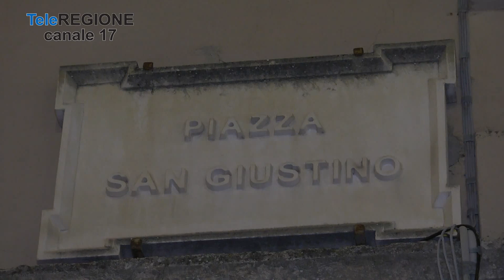Emozioni e grande festa a Chieti per la riapertura di piazza San Giustino - 29/0...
Servizi TG | Emozioni e grande festa a Chieti per la riapertura di piazza San Giustino | 29/9/2023